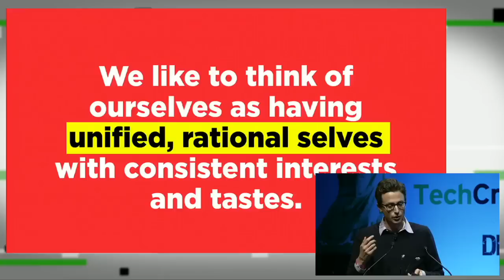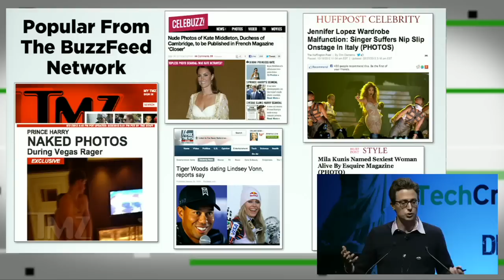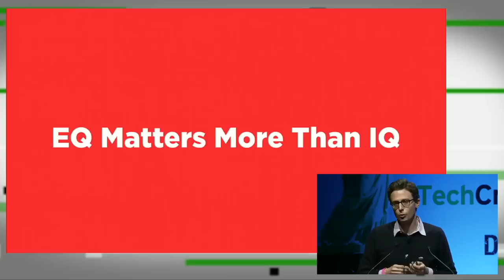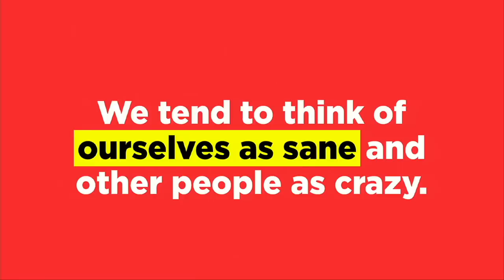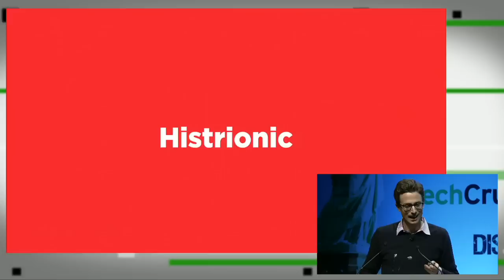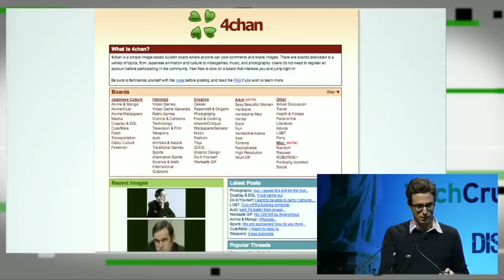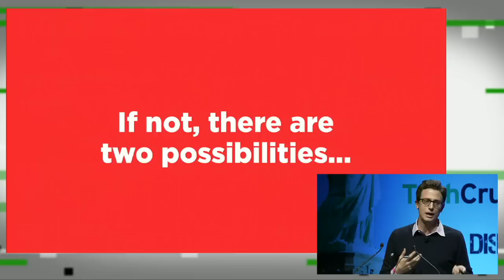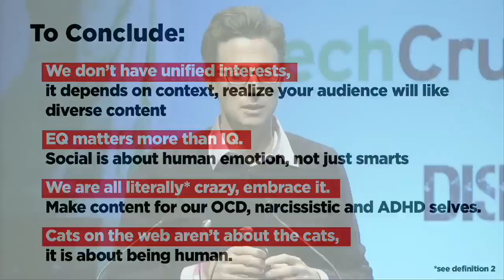'Everyone Is Crazy' by Jonah Peretti (Buzzfeed) | Disrupt NY 2013 Keynote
Today at Disrupt NY 2013, Buzzfeed founder Jonah Peretti took the stage to talk to the audience about how content works on the Internet: What sells, what gets shared and why. Peretti, a journalist, programmer, marketer and founding member of The Huffington Post (now owned by TechCrunch parent company AOL), has long been a student of viral media.